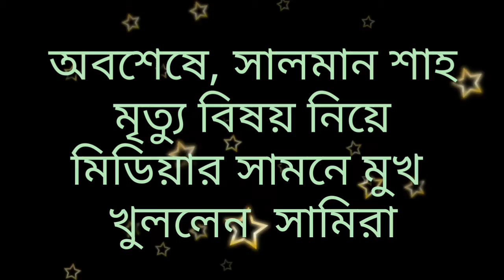অবশেষে সামিরা মুখ খুললো মিডিয়ার সামনে, সালমান শাহর মৃত্যু প্রসঙ্গে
এক ভিডিও বার্তায় রুবি নামের এক মহিলা দাবি করেছেন, “সালমান আত্মহত্যা করেননি, তাকে খুন করা হয়েছে।

অবশেষে  সামিরা জানালেন যে কেন তিনি আসছেন না মিডিয়ার সামনে। সামিরা বলেন, “ইমনের মৃত্যু আমার জন্য সুখকর ছিল না।

ইমন মারা যাওয়ার পরেই  আমাকে জিজ্ঞাসাবাদের জন্য কয়েকবার সিআইডিতে নেয়া হয়েছে, আমি স্বীকারোক্তি দিয়েছি তাদের। ঘটনাটি আমার জন্য যন্ত্রণার।

কান্নাজড়িত কণ্ঠে সামিরা বলেন, “আমি জানি ইমন আমাকে কতটা ভালোবাসতো। আমাদের পরিচিত সবাই জানে। আমার আর ইমনের প্রেম ছিল একদম ছেলেমানুষি প্রেম।

সামিরা বলেন, “আসলে সময়টা খারাপ যাচ্ছিল

সালমান শাহ কি আত্মহত্যাপ্রবণ ছিল?